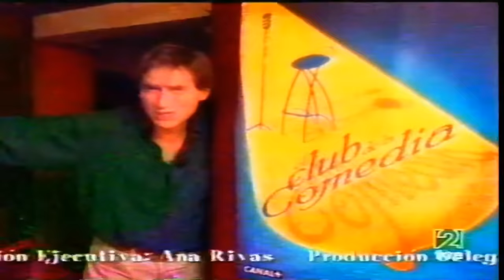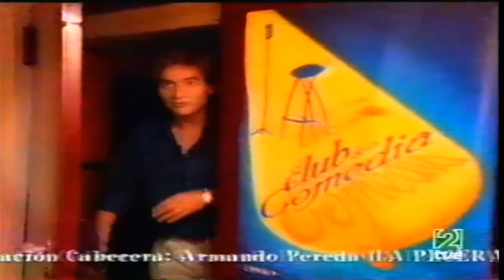⭐ El Club de la comedia presentado por Emilio Aragón y con Florentino Fernández, Bermúdez... 2003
⭐ El Club de la comedia presentado por Emilio Aragón y con Florentino Fernández, Bermúdez, Dani Pérez, Santi Millán, Anabel Alonso, Nancho Novo, Quequé y Pilar Bardem - TVE2 - año 2003

💖 Se AGRADECEN las SUSCRIPCIONES al canal, ya que es mucho esfuerzo ir realizando esto poco a poco.

Un saludo.